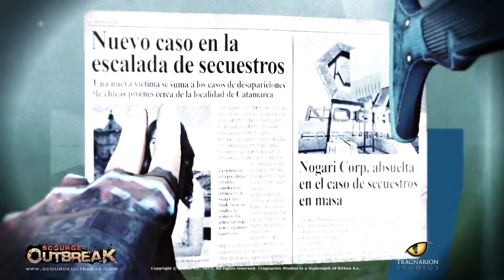Shade Dossier Trailer - Scourge Outbreak